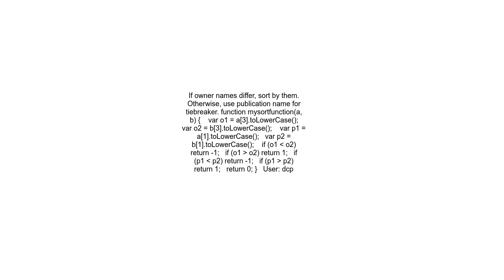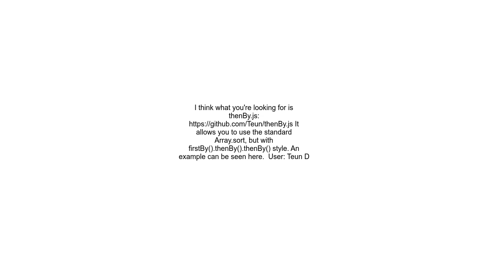How do you sort an array on multiple columns